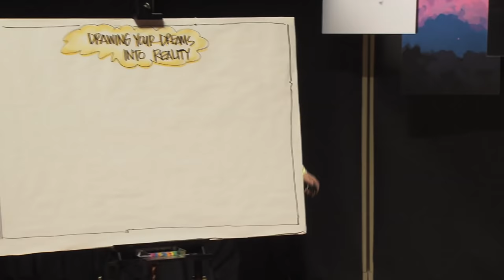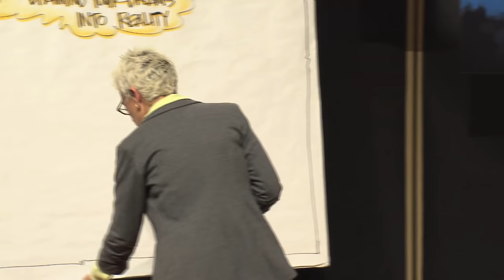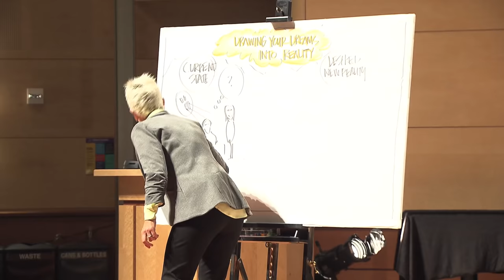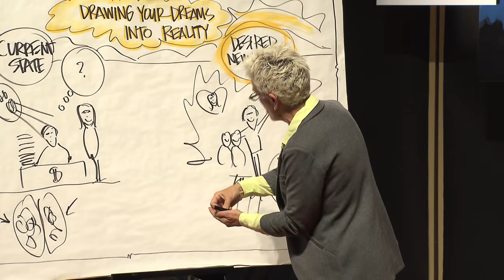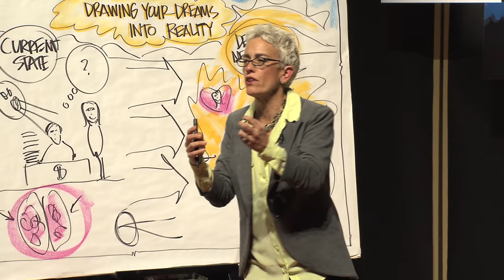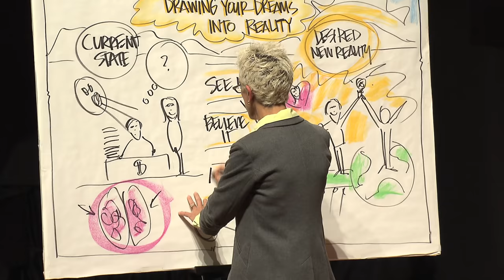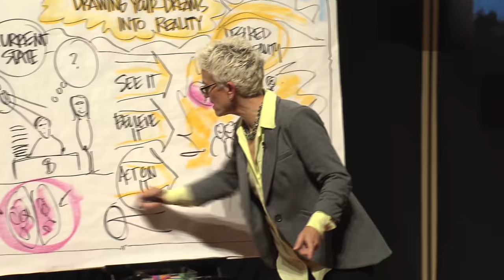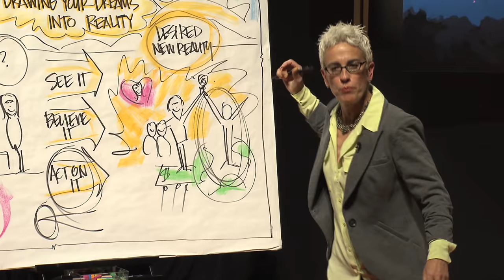Draw your future | Patti Dobrowolski | TEDxRainier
A nationally acclaimed comic performer, high-performance business consultant, speaker, strategic illustrator and newly minted author, Patti Dobrowolski spends her time focused on new neuroscience discoveries that leverage the power of imagination and visuals to actualize a vision of the future. Dobrowolski works with teams and leaders of Fortune 500 companies and nonprofits around the world to inspire them to create new and different strategies while literally capturing the organization's vision in a 4' x 8' illustration.